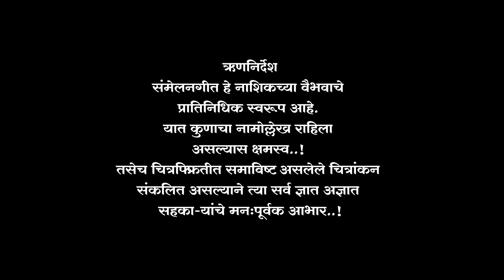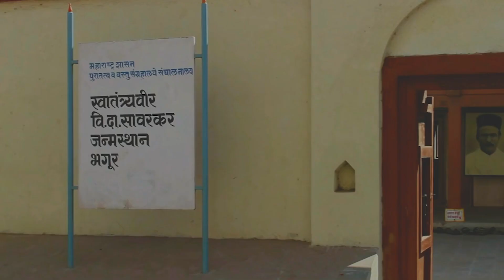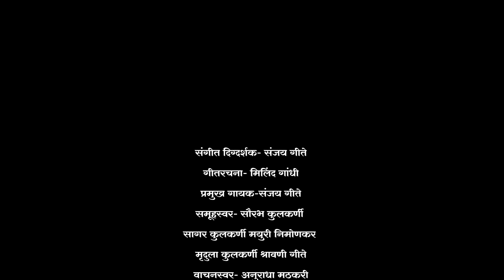अ. भा. मराठी साहित्य संमेलन गीत |New (Corrected) Official Video|Full HD Video| Sanjay Gite| Milind G